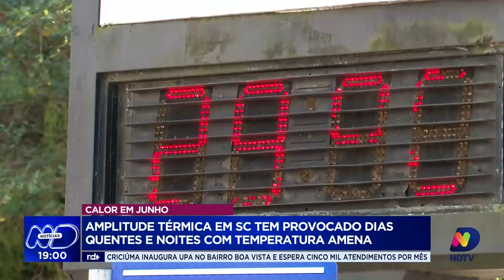Inverno com calor: amplitude térmica em SC aumenta risco de doenças respiratórias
A chegada do inverno em Santa Catarina é marcada por uma grande amplitude térmica, onde os dias são quentes e as noites amenas. Essa variação intensa de temperatura não apenas desafia o clima típico de inverno, mas também aumenta a incidência de doenças respiratórias e provoca uma sensação de cansaço entre os moradores. Vinícius Sieglitz traz uma reportagem detalhada sobre essas especificações meteorológicas, destacando seus efeitos na saúde pública e no dia a dia dos catarinenses. Confira.